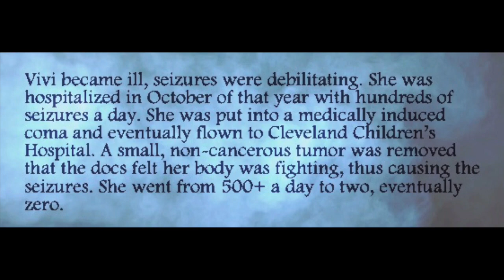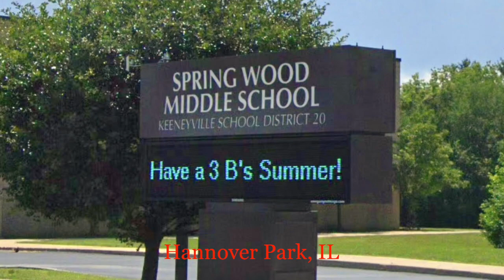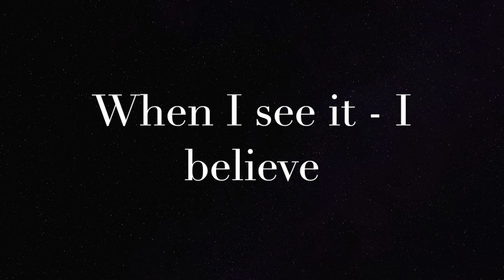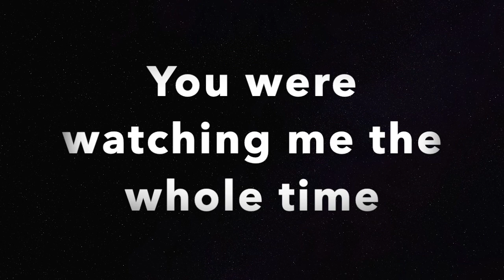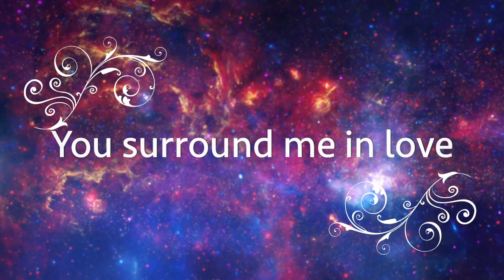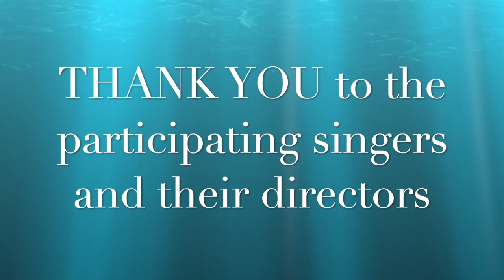The Light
A collaboration of five choirs who never met but joined together to sing. Enjoy!